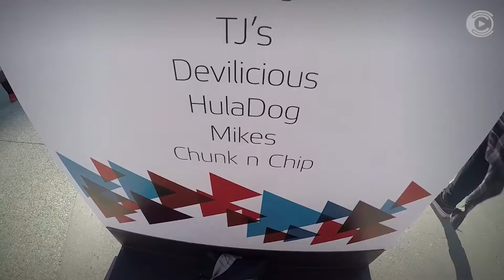O que é a VIDCON? Maior conferência de vídeos do MUNDO!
Já imaginou estar na maior conferência de vídeos do mundo? É isso que acontece todos os anos em Anaheim na califórnia, na Vidcon.

Mas O QUE É A VIDCON?
Vidcon é uma conferência de vídeos fundada pelos irmãos John e Hank Green, para que criadores e seus fãs possam se encontrar, assim como também os criadores de conteúdo possam aprender novas estratégias de vídeos para seus canais.

Assista toda a playlist da Vidcon no canal Play de Prata
LINK:

★ Acompanhe o Play De Prata ★

Baixe o plugin para GOOGLE CHROME e FIREFOX do Canal

Nesse vídeo Camilo Coutinho vai explicar o que é a vidcon, a maior feira de vídeos do mundo, e lá vai mostrar que a conferência de vídeos Vidcon, pode ser um local para aumentar a criatividade de criadores de conteúdo que fazer vídeos para internet.